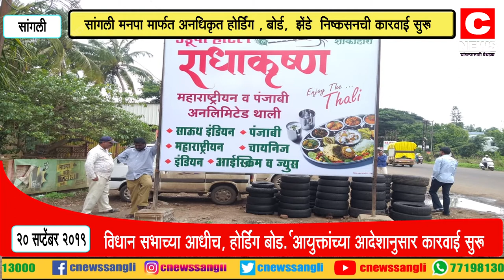मनपा मार्फत अनधिकृत होर्डिंग , बोर्ड, झेंडे निष्कसनची कारवाई सुरूसी न्यूज